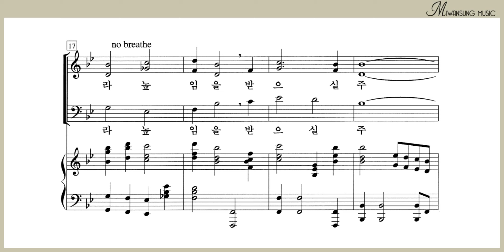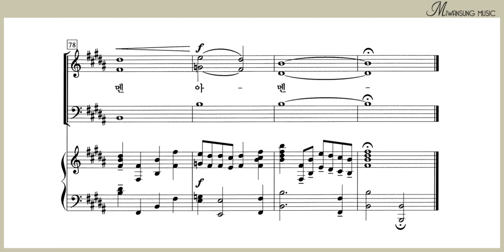광대하신 주 / 알토파트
혼성3부 7집 / 광대하신 주 / 알토파트